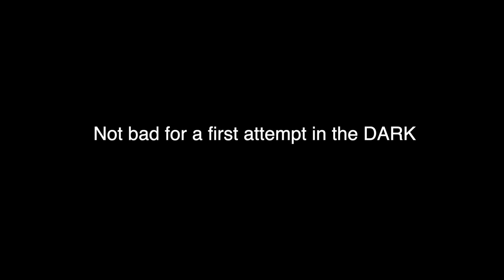DCS VFA 31 Yank Refuelling